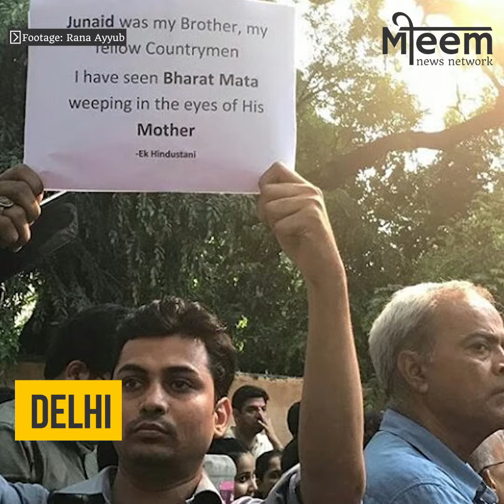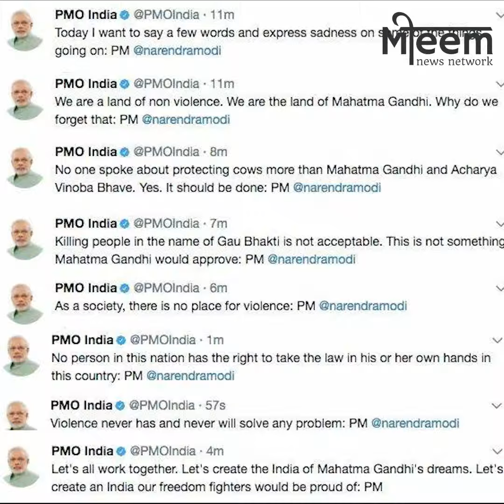NotInMyName - Indians Protest against Cow Terrorism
Twenty-three Indians have been killed since 2014 in cow-related violence, according to a report

In June 2017 a 16 year old, Hafiz Junaid was lynched by a mob of 20 people on a moving train

His killing sparked protests in cities across India

People of all faiths came together to condemn mob violence and hindutva terror attacks on Muslims and other minorities like Dalits and Christians

Mumbai

Bangalore

Delhi

Kolkata

Chennai

This is a slap in the faces of those trying to divide Indians based on religion and diet

But Even as the PM called for an end to Cow Violence via twitter

His request fell on deaf ears, as just hours after his tweets another man was beaten to death in Jharkhand

He too was falsely accused of carrying and eating beef.

As the number of lynchings increases, nothing concrete has been done to deter hindutva terrorist